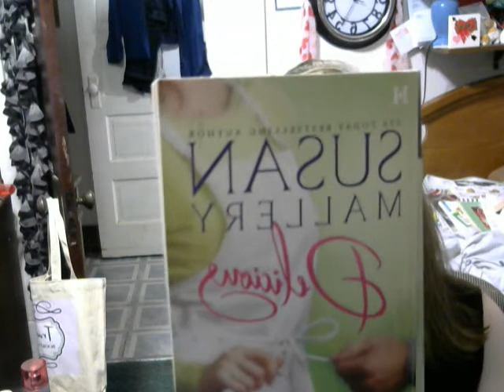book review! delicious!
susan mallery author
description of :delicious
rating included